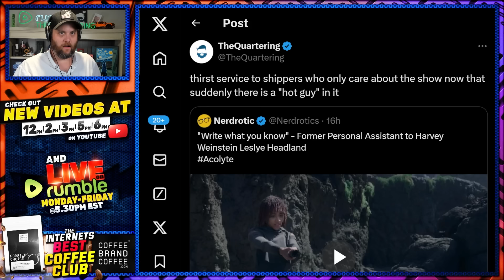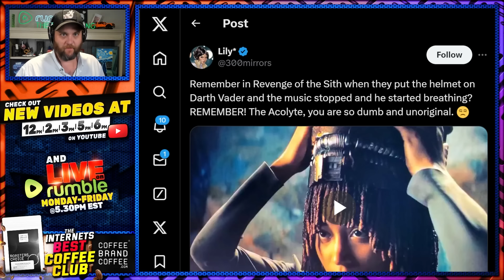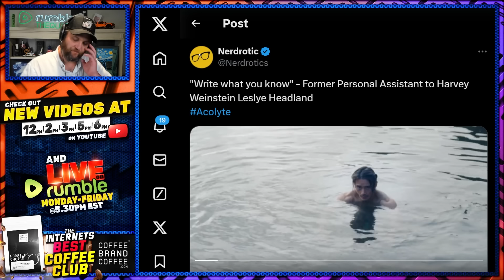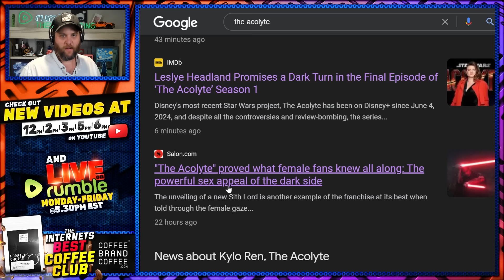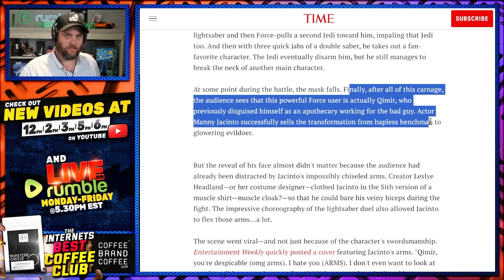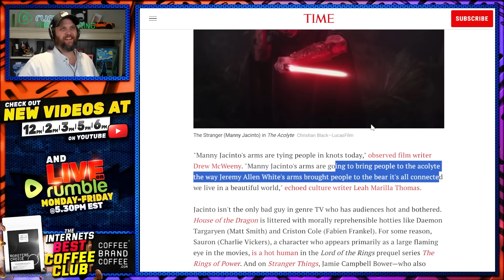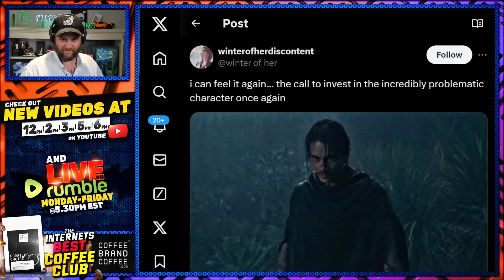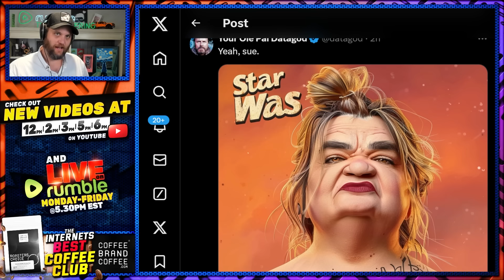The Acolyte Hits GREASY New Low That Reveals ABSURD Hypocrisy Of Star Wars Femcels & Journalists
we all know this would be different if it were men